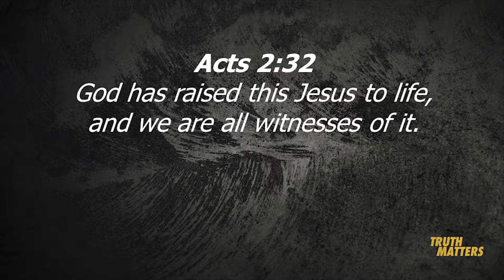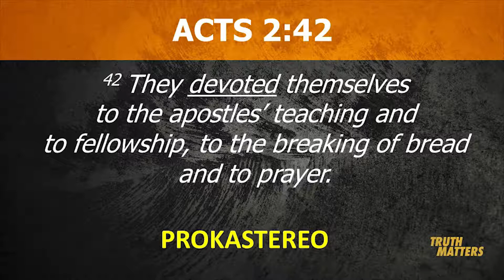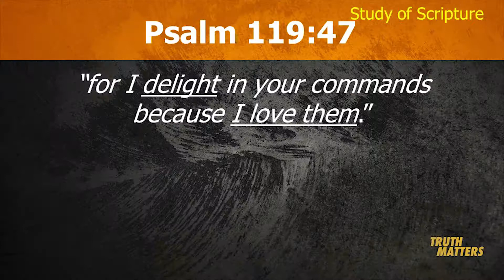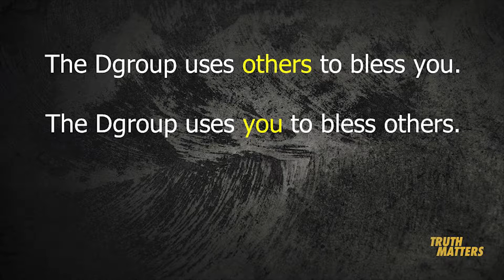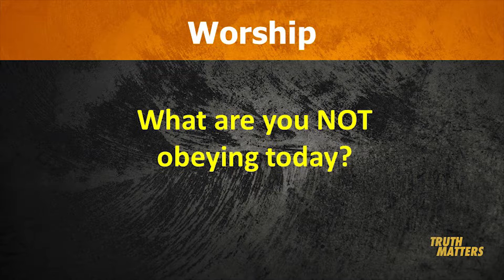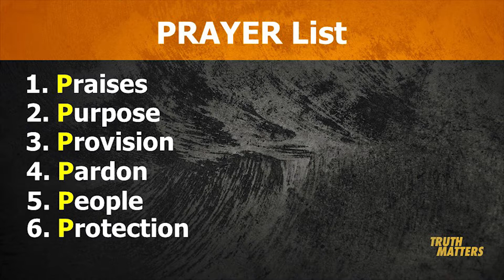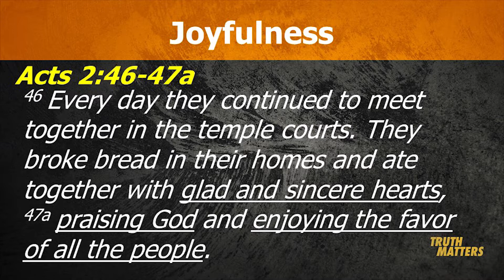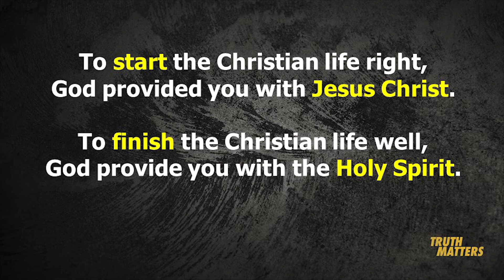Practice the Habits of a Spirit filled Church - Ps. Ryan Escobar - 28 April 2019